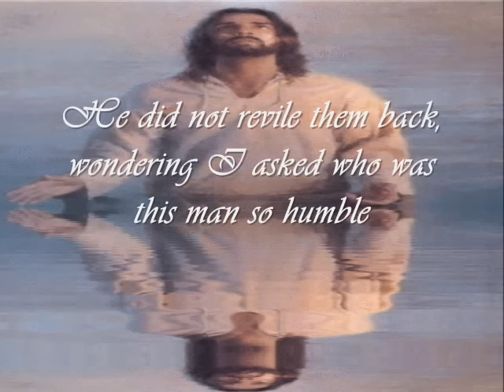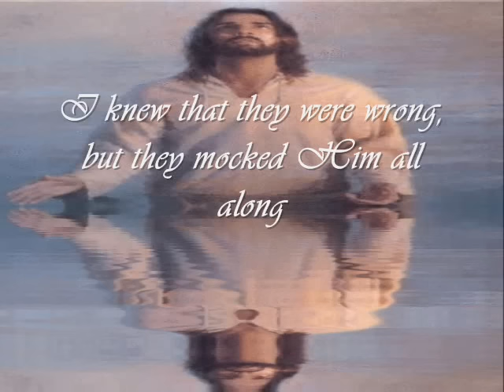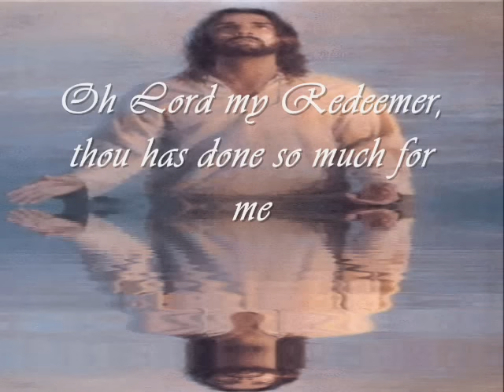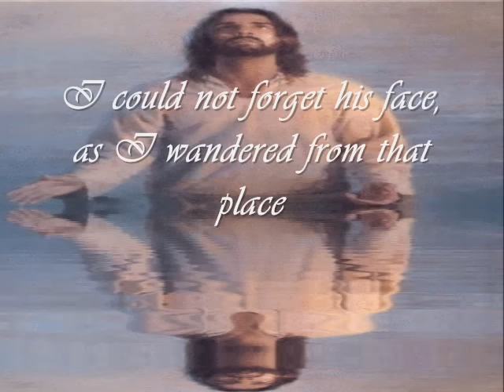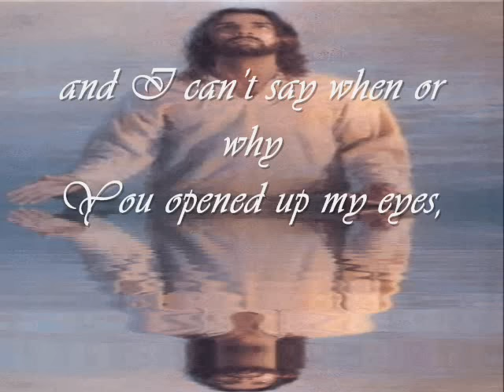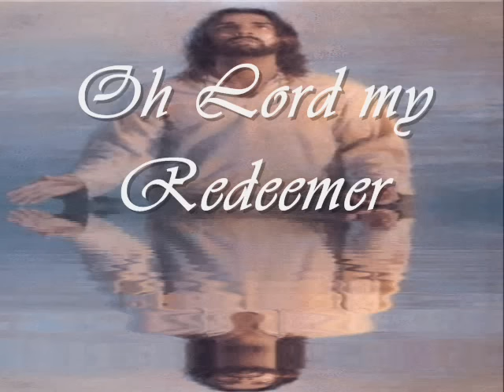Oh Lord My Redeemer